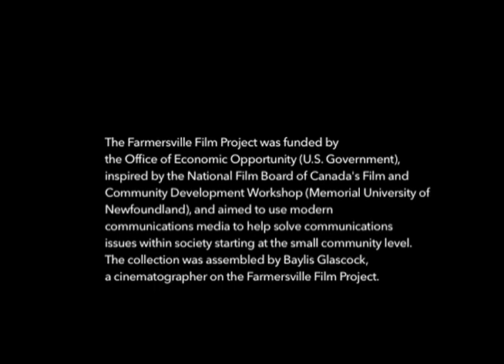The Farmersville films: "Mr. and Mrs. Qualls"